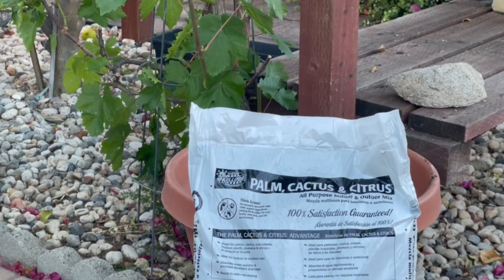How to propagate mayana plants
In today's retiree's project, we are going to show how to propagate mayana plants and Amaryllis.  How to propagate mayana plants by cutting and soaking them in water is the method I used.  There are 3 different kinds of mayana plants sitting on my window sill, screaming for attention to rescue them.  Finally, I had time to rescue them from dying and was able to multiply the.  Please watch until the end of this content how to propagate mayana plants and amaryllis.

Forlitz's Arts & Architecture.